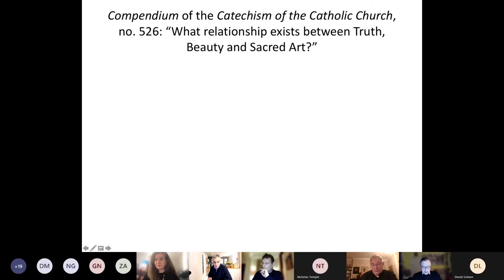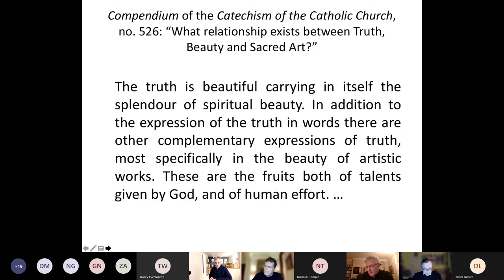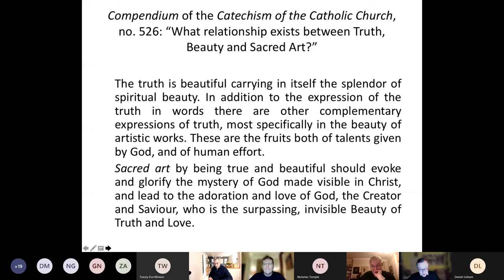Michael Lang on the crisis of beauty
Advanced studies' seminar on sacred space hosted by Eric Parry Architects, 25 January 2022. With a keynote presentation by Fr Michael Lang (London Oratory) on "Transcending beauty: a search for criteria of sacred architecture":

Online talks on sacred space:
Presence, Person, Beauty

This series brings contemporary authors to reflect on some of the most primary questions for theology and philosophy as well as the history of art and architecture. From divine dwelling in the Old Testament to its Christian understanding, the question of divine presence in the visible world has been at the heart of the community of the faithful. From the ancient search for the face of God to the traditional understanding of person, the question of personhood and its myriad implications have challenged our understanding of the Trinity and the Incarnation throughout history. This living tradition has guided our understanding of what it means to live together and build our world. And yet, in our contemporary lives, we often seem oblivious to the natural goodness and beauty of the created world in which we dwell and build; even in today’s sacred art and architecture, the word beauty is scarcely, if ever, used. These online seminars on presence, person and the theology of beauty – of the created world, of art and architecture – explore these topics in a way that is by no means exclusive to the sacred, but hopefully provocative in the best sense of the term.

Synopsis: In the context of post-modernity, one can reason about beauty only to a very limited extent, because it has been reduced to a subjective judgment. When it comes to church architecture, recourse to beauty alone will not carry us far. Hence, I intend to address the theological and liturgical foundations for a renewed conception of the sacred that can be translated into the design of churches. Particular attention will be given to questions raised by contemporary church building. My talk will conclude with a proposal of theological criteria for sacred architecture.

Fr Uwe Michael Lang is a priest of the Oratory of St Philip Neri in London and teaches at St Mary’s University, Twickenham and Allen Hall Seminary. His publications in patristic and liturgical studies include Turning Towards the Lord: Orientation in Liturgical Prayer (2004) and Signs of the Holy One: Liturgy, Ritual and Expression of the Sacred (2015). His book The Roman Mass: From Early Christian Origins to Tridentine Reform is due to be published in the spring 2022. He is the editor of Antiphon: A Journal for Liturgical Renewal.